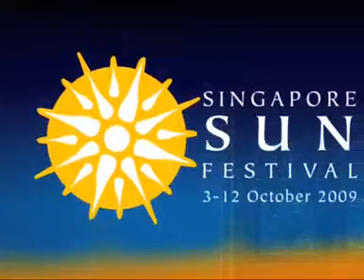Singapore SUN Festival TVC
Singapore SUN Festival 30 seconds TV Commercial